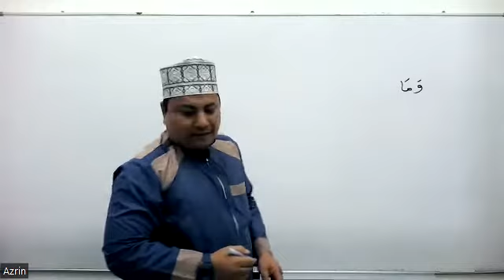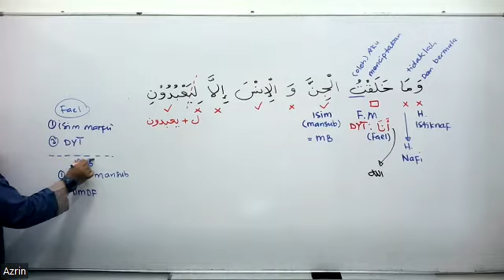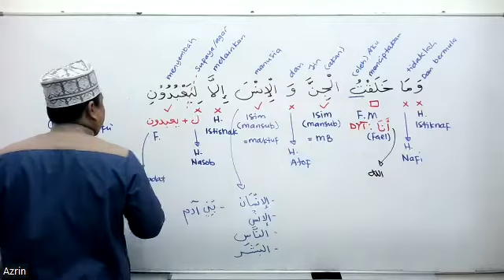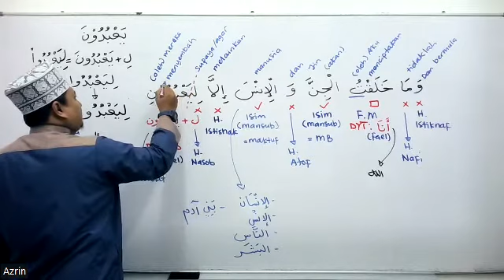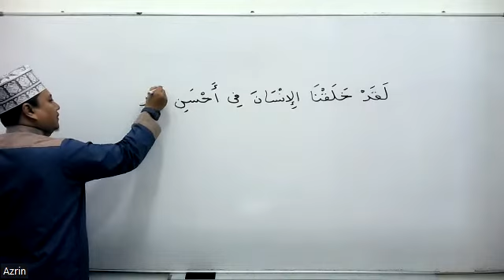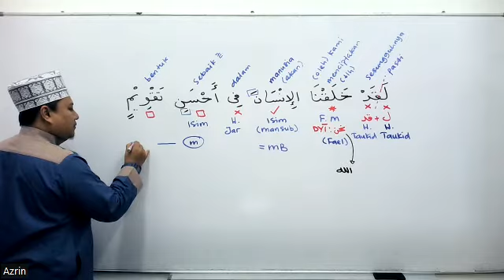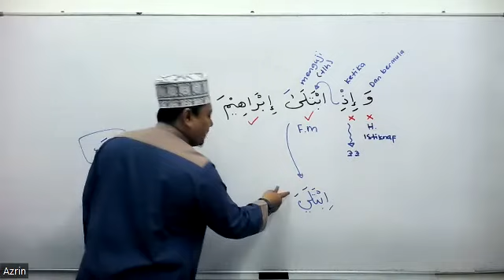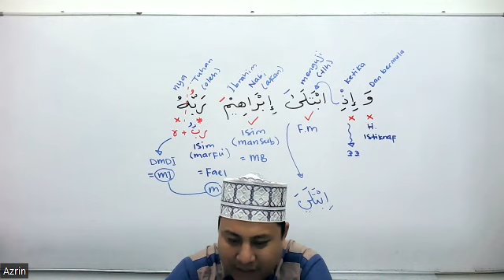Praktis Irab Ayat al-Quran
Channel ini membawakan kepada penonton setiap perkara yang bermanfaat, tanpa mengira sudut mana pun. Sesuai ditonotn oleh semua lapisan masyarakat.